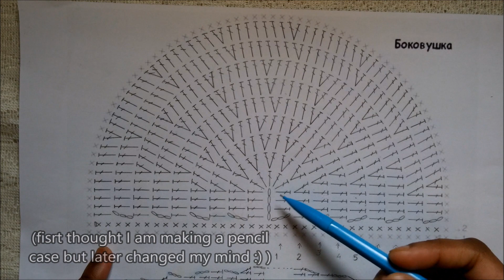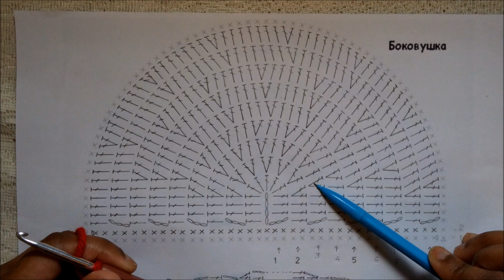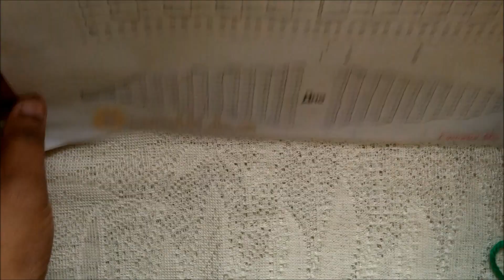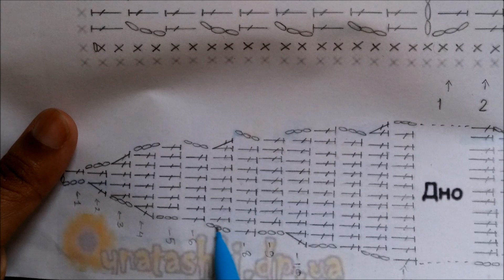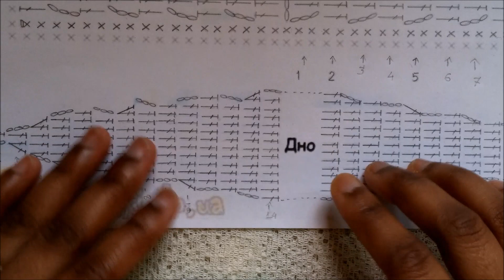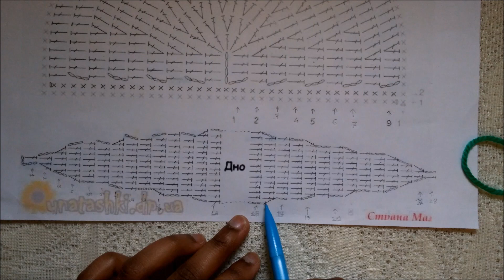How to crochet mini bag / purse | watermelon slice shaped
Hello everyone! I am back with a fun project! This little bag is super cute and fun to crochet as well! First I thought to make a pencil case but it turned out to be little big! Hope you enjoy the video!